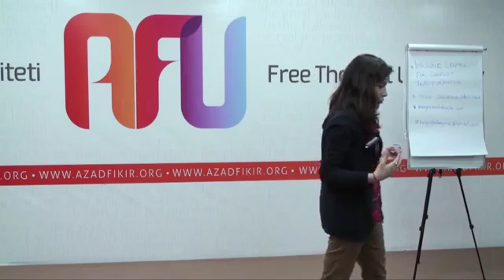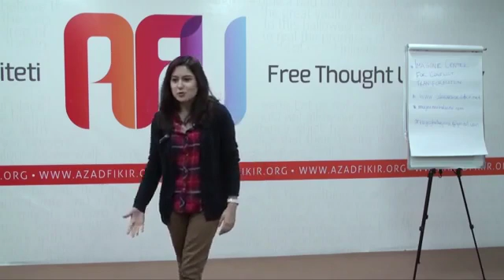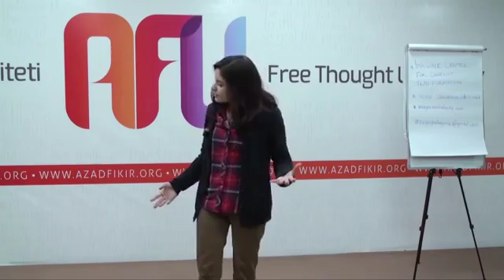Liberalizm.Münaqişələrin həllində xalq diplomatiyası TƏLİM 3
6 Mart 2012-ci ildə Tanınmış bloqqer, regional məsələlər üzrə təhlilçi Arzu Qeybulla Azad Fikir Universitetinin dinləyiciləri üçün "Münaqişələrin həllində xalq diplomatiyası" mövzusunda mühazirə oxudu.